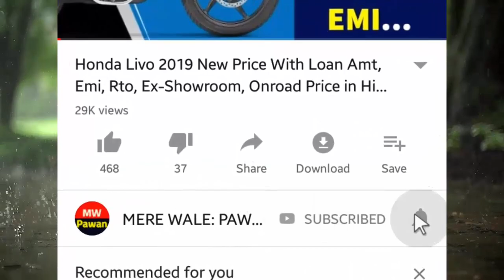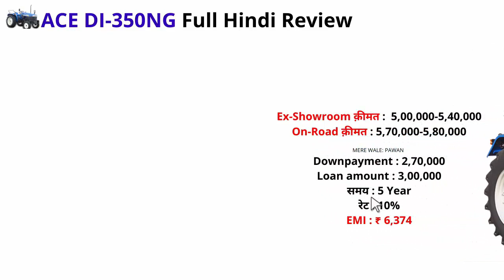2021 ACE DI-350NG Tractor Review Hindi | 40HP | Onroad price,Specs,loan,Emi,Downpayment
About..2021 ACE DI-350NG Tractor comes with 40 hp engine 2858 CC. Total Weight is 1930 KG and Lifting Capacity is 1200 / 1800 Kg of ACE DI-350NGTractor full specification review in hindi with exshowroom price and on road price and downpayment and loan finance update.

Queries Solved:
1.)2021 ACE DI-350NG Tractor Specs
2.)2021 ACE DI-350NG Tractor Price
3.)ACE DI-350NG on road price

CONTENT SOURCE OFFICIAL - OWN  &  ace tractor official site